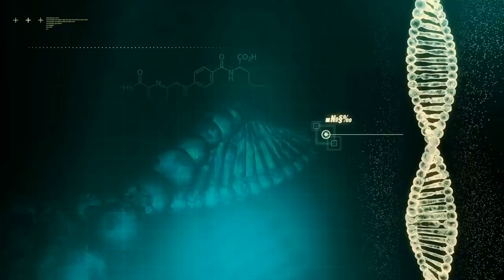Top 10 Best Family Dogs Small to Medium - Dogs 101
Top 10 Best Family Dogs Small to Medium - Dogs 101 - Are you looking for the perfect family dog but size is a concern? Look no further! In this video, Animal Facts introduces 10 fun-sized dogs that will easily fit into your heart. From the intelligent and outgoing Havanese to the lovable and happy-go-lucky Beagle, we've got you covered. We'll also introduce you to the low-maintenance Whippet, the affectionate Pug, and the graceful Cavalier King Charles Spaniel. And don't forget about the loyal and loving mutt, which takes the top spot on our list! Watch the video to find your perfect furry companion.

0:00 Introduction
0:17 10. Havanese
1:14 9. Cocker Spaniel
2:22 8. Whippet
3:09 7. Pug
4:15 6. Beagle
5:00 5. Cavalier King Charles Spaniel
5:48 4. Basset Hound
6:33 3. Boston Terrier
7:20 2. Poodle
8:28 1. Mutts
9:43 Conclusion and call-to-action